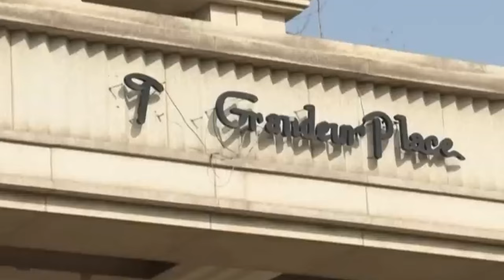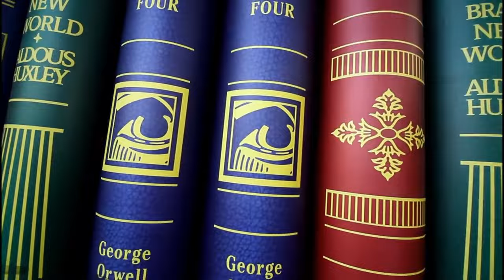Inside China's Abandoned Mega Cities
Explore the enigmatic world of China's "Ghost Cities" in this eye-opening video by Super Structures. With over 50 million vacant housing units and ongoing developments, these sprawling urban areas are at the intersection of rapid economic growth, investment fervor, and shifting demographics. Discover the history, causes, and consequences of these eerie, underpopulated cities. Will China's new initiatives reshape the urban landscape? Join us as we delve into the heart of this unique phenomenon.